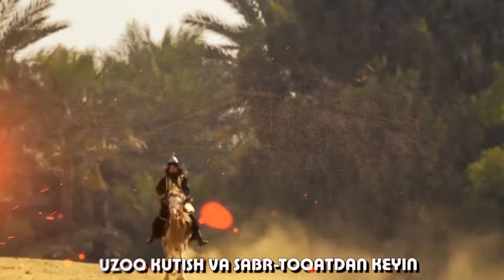Kuchli Nashid-Biz zaiflashib qolmadik! |Nasheed Ma Wahanna| نشيد ما وهنا o'zbekcha subtitr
Kanalimizga ulanishni unutmang!